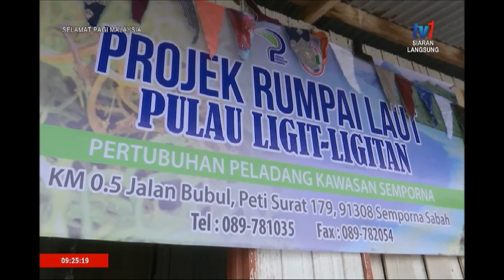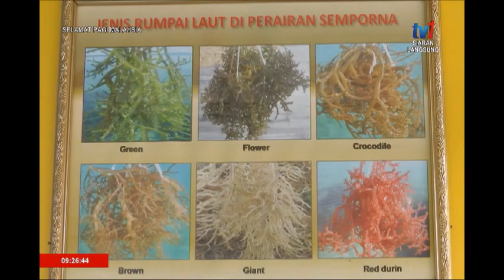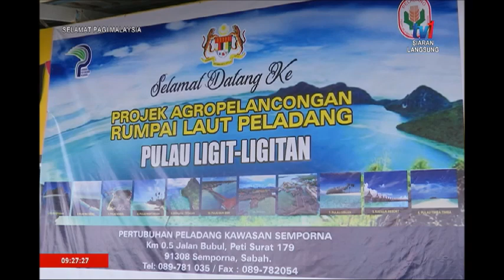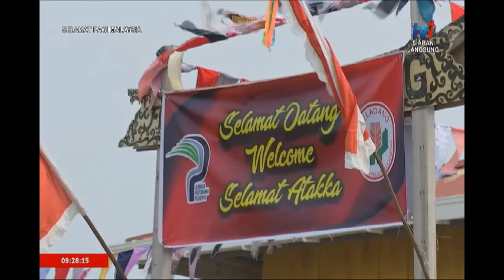SPM – BINGKISAN – RUMPAI LAUT PELADANG LIGIT-LIGITAN [24 SEPT 2019]